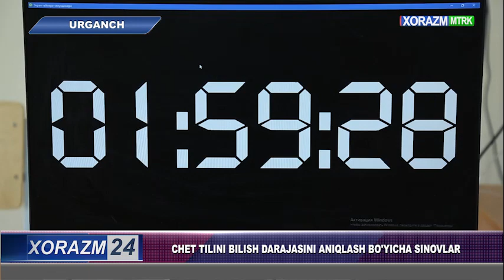CHET TILINI BILISH DARAJASINI ANIQLASH BO'YICHA SINOVLAR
BILIM VA MALAKALARNI BAHOLASH AGENTLIGI XORAZM VILOYATI BO‘LIMIning Youtube sahifasi.

BBA Xorazm viloyati bo‘limi telegram kanali
Google MAP-dan joylashuvni ko'ring